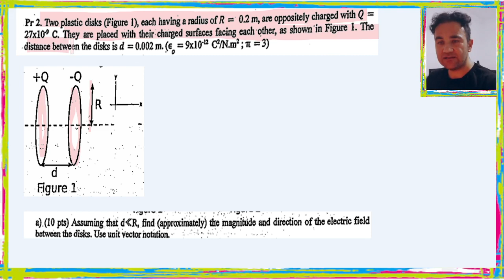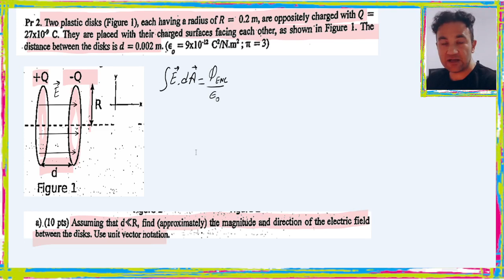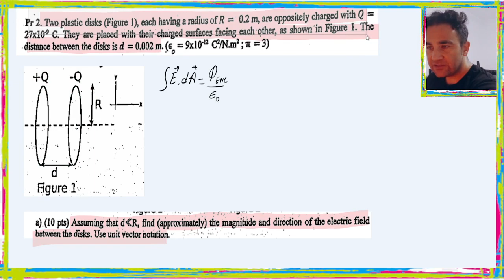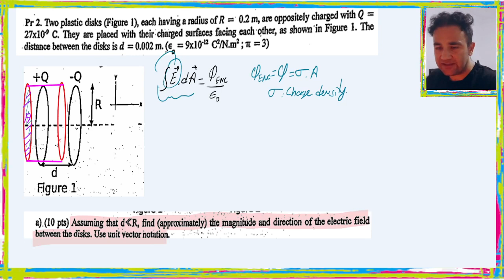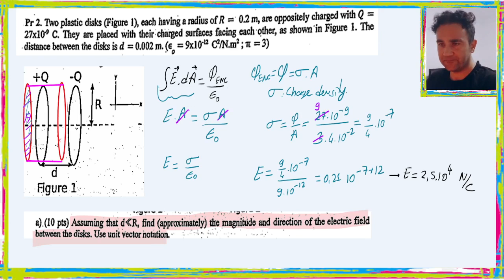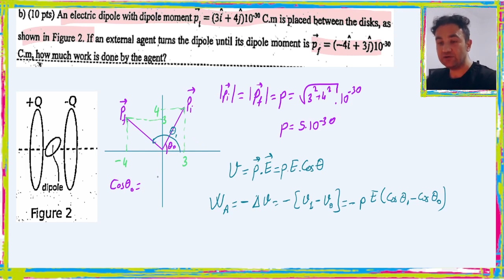3. Electric Potential: Question 1 (Türkçe Açıklamalı)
PHYSICS 2: ELECTRICITY AND MAGNETISM
CHAPTER: 3. Electric Potential
QUESTION NUMBER: 1
Difficulty Level: Achilles Diana Minerva
Explanation Language: Türkçe English

Çözdüğüm soruların konuyu anlamanı kolaylaştırdığını düşünüyorsan,
İyi çalışmalar...

If you feel that my questions makes you understand the concepts easier,

DERSLERE GÖRE SORU ÇÖZÜM OYNATMA LİSTELERİM:
(MY QUESTION SOLVING PLAYLISTS DUE TO LECTURES)